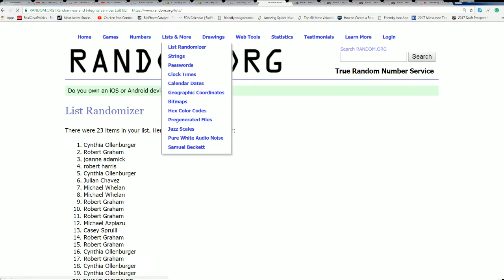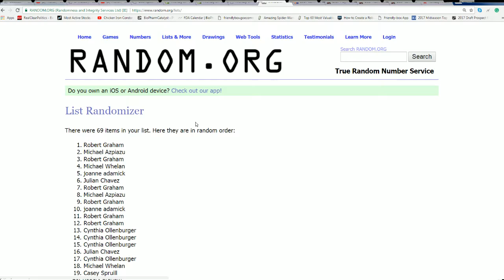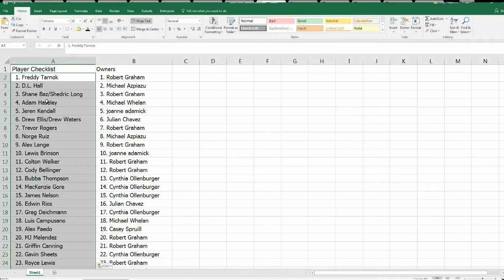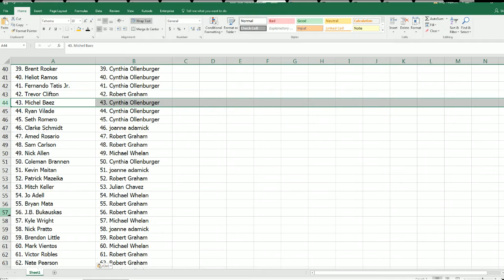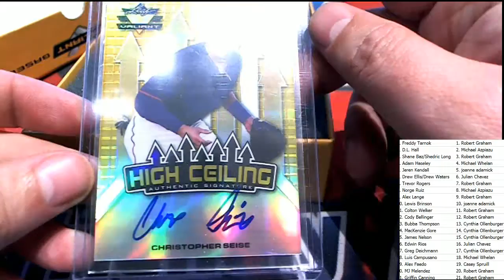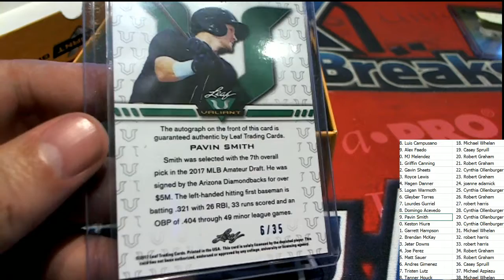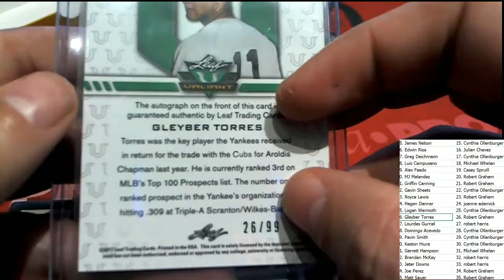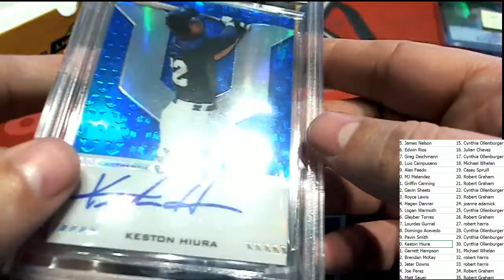2017 Leaf Valiant Baseball ID 17VAL101